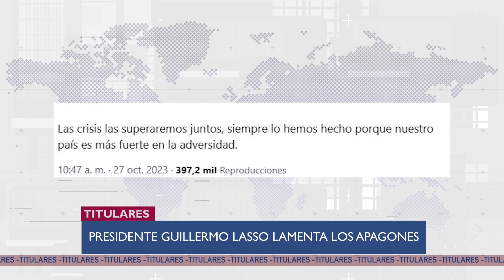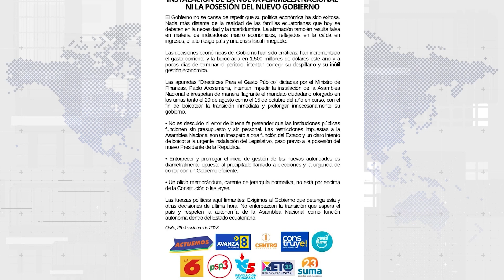Los APAGONES son el LEGADO de LASSO - U NEWS 27/10